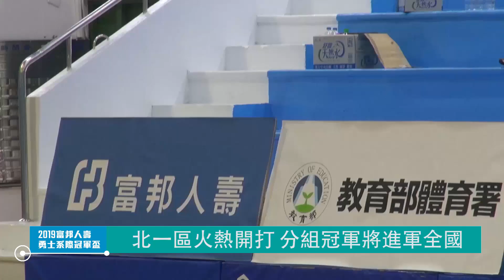🔴ᴴᴰSSU新聞-北一區預賽火熱開打 分組冠軍將進軍全國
2019富邦人壽勇士系際冠軍盃，北一區預賽在國立臺灣科技大學火熱開打，透過兩天賽事將誕生北一區冠軍隊伍，代表分區出征全國賽。